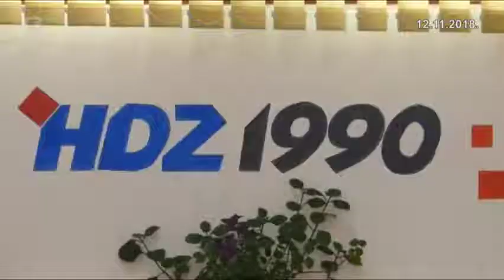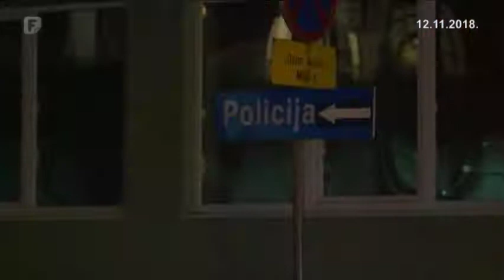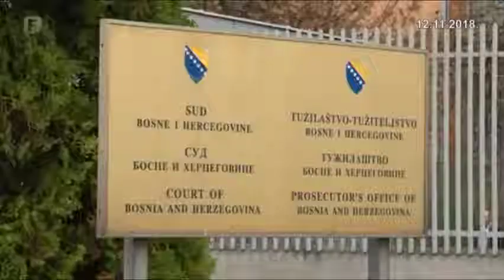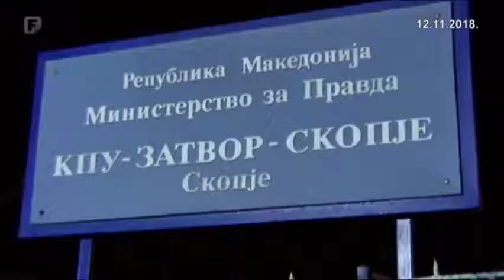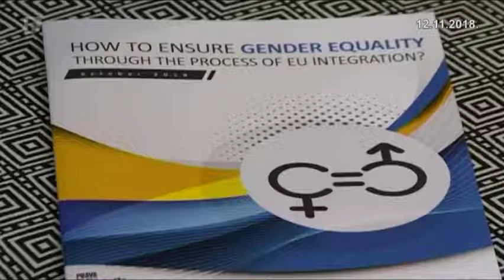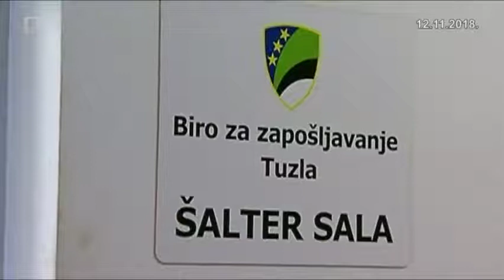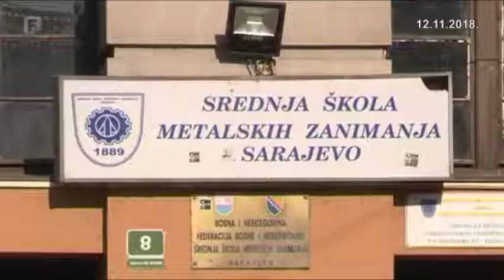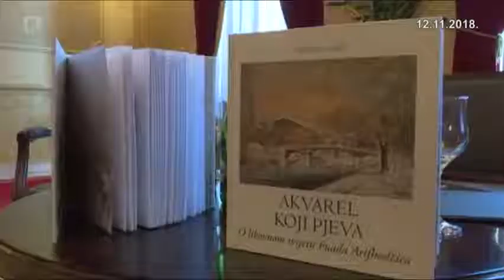Dnevnik 2 12.11.2018.